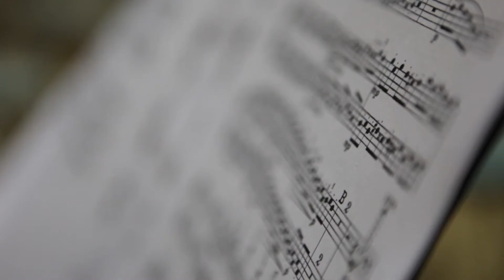בפסנתר אחד או בשניים- פרויקט MultiPiano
פרויקט "מולטיפיאנו" (MultiPiano), בניהולו המוזיקלי של פרופ' תומר לב מביה"ס למוזיקה ע"ש בוכמן-מהטה באוניברסיטת תל-אביב, המשותף לתזמורת הפילהרמונית הישראלית, מציג את דור העתיד של אמני המקלדת, בוגרי ביה"ס למוזיקה, במפגן וירטואוזי של נגינה בהרכבים מגוונים ומרתקים בארבע, בשש ובשמונה ידיים. הפרויקט זכה להצלחה בינלאומית, והאנסבל המורכב מפרופ' תומר לב, ברניקה גליקסמן, דניאל בורוביצקי ורביב לייבזירר, הופיע כבר על הבימות החשובות בעולם, בין היתר בדרום אמריקה ובמזרח הרחוק, בארץ הופיע במסגרת פסטיבל ישראל, בפסטיבל פליציה בלומנטל ועוד. בסתיו 2013 צפוי האנסבל להופיע לראשונה בסדרת קונצרטים בצפון ארה"ב.